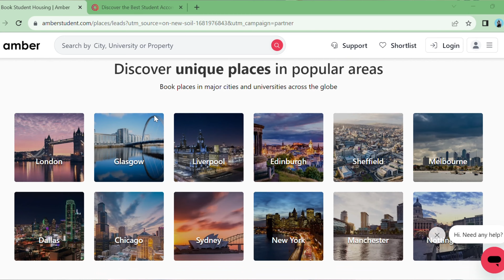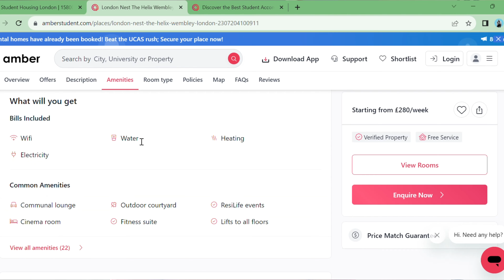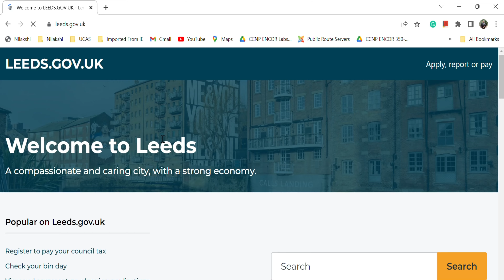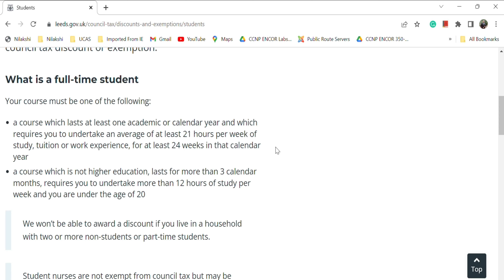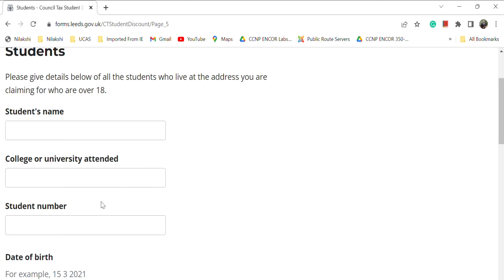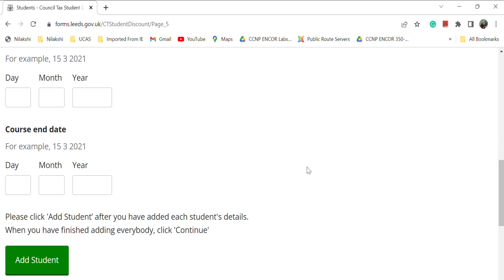How to apply for UK council tax exemption for Students & dependent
Hi Guys !
Most of the students who come to the UK have no clear idea about the process for applying for council tax exemption.
We have shared our experience regarding the process. We hope this helps you!

New Code is THARA10
New code will give you £10 bonus.

Check out Taptap Send: I use it to send money to Sri Lanka.

If you need for us to create a cv drop a message. charges apply .

Download and open a bank account with Monzo bank and get £5

Check this JBL Flip 5 speakers on Amazon-

DJI gimbal

JBL Tune 510BT